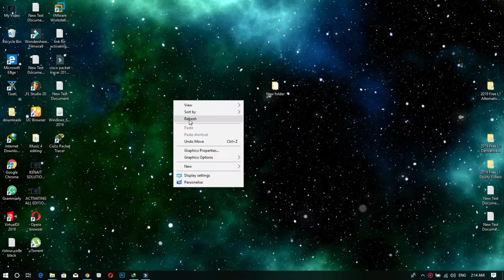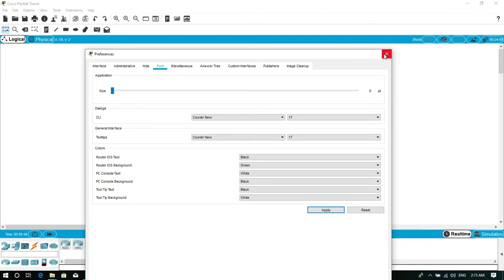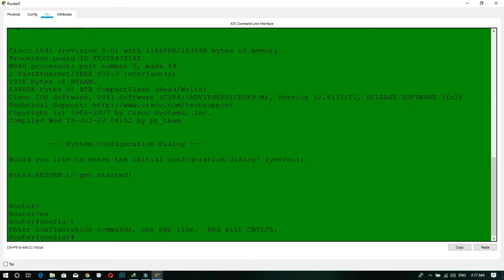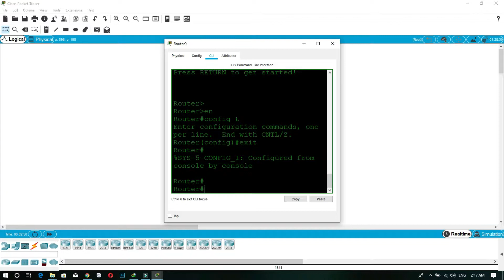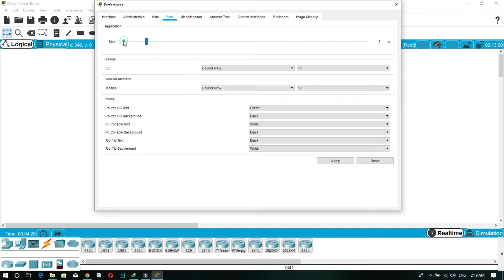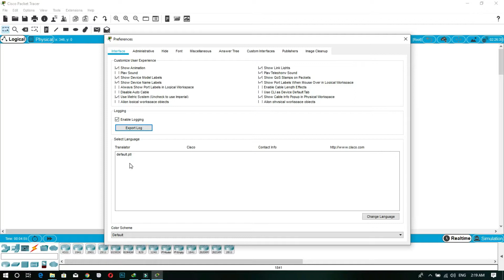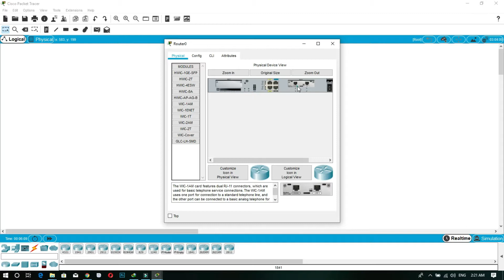H0W TO DOWNLOAD, INSTALL AND CONFIGURE PACKET TRACER 2019 VERSION PART 4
download link here for cisco packet tracer 2019 version

      VIDEO LINK ON HOW TO DOWNLOAD PACKET TRACER 2019 VERSION IS BELOW

     VIDEO LINK ON HOW TO INSTALL PACKET TRACER 2019 VERSION IS ALSO BELOW

     HOW TO LOGIN TO PACKET TRACER

     VIDEO LINK ON HOW TO CONFIGURE PACKET TRACER 2019 VERSION IS ALSO BELOW